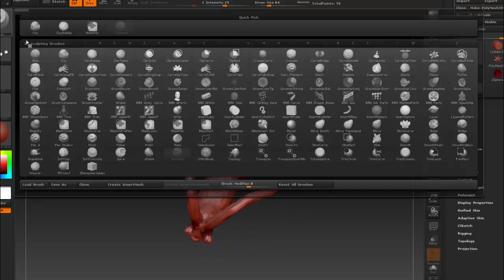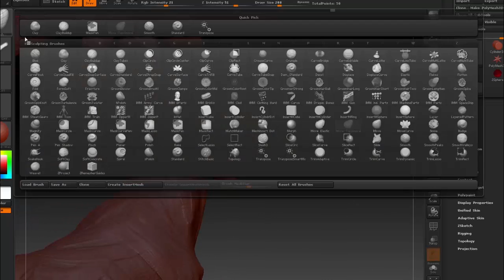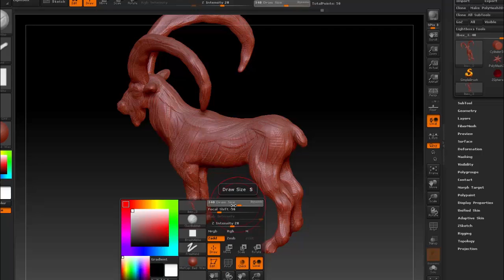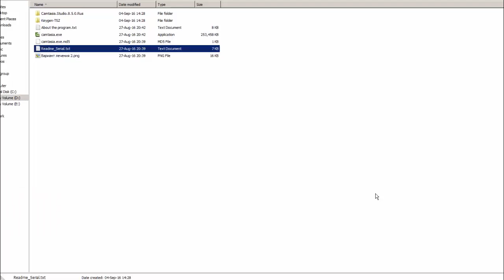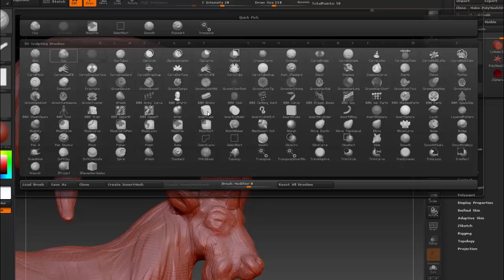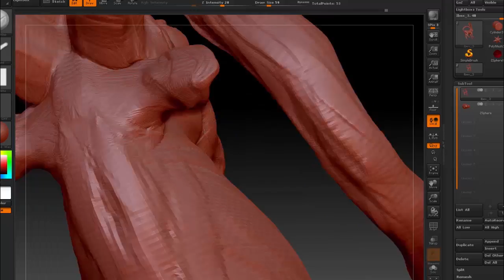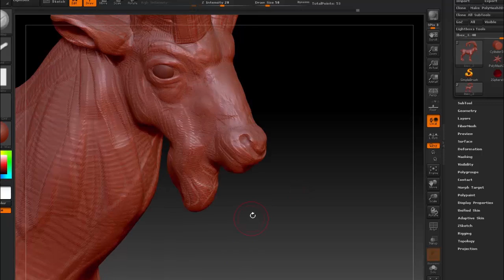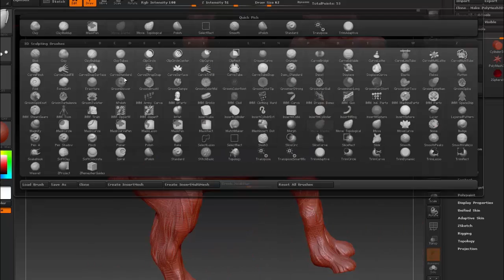CGI ibex project (part 2)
sculpting an ibex in Zbrush (speed x5)